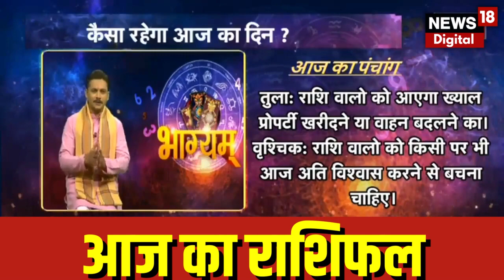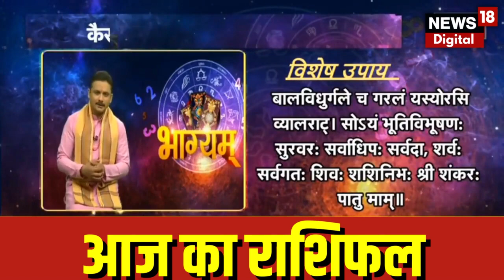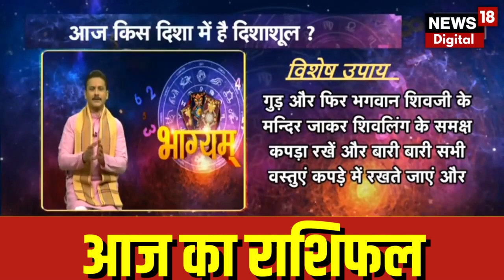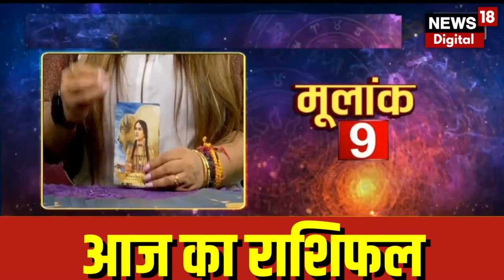Bhagyam : जाने क्या है आज का राशिफल, किस राशियों की आज खुलेगी किस्मत | Zodiac | Horoscope| Astrology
आज 29th August 2023 है. दिन Tuesday जानिए आज भाग्य कैसा रहेगा और आपकी राशि आपका कितना साथ निभाएगी, साथ ही किन उपायों से आज आपका दिन शुभ होगा.